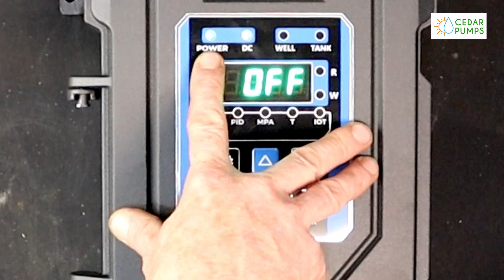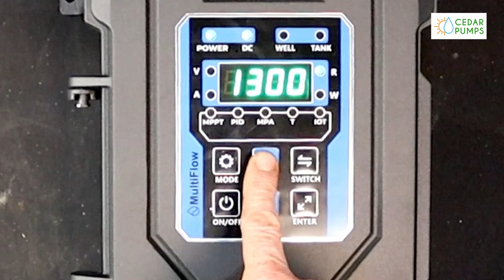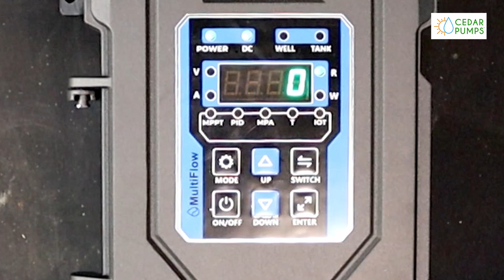Multiflow II: General Navigation & Selecting Working Modes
In this video, we provide a walkthrough of the general navigation on the Multiflow Controller 1124. Learn how to easily navigate through the menu and switch between the 4 available working modes to optimise the performance of your Multiflow II pump. Whether you need efficiency, power, or customised settings, we'll guide you through selecting the right mode for your needs.